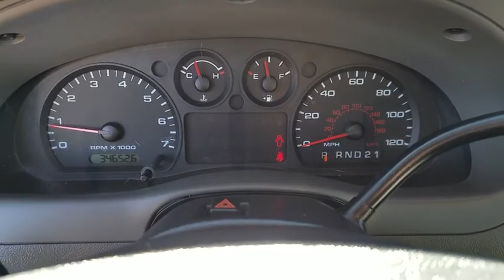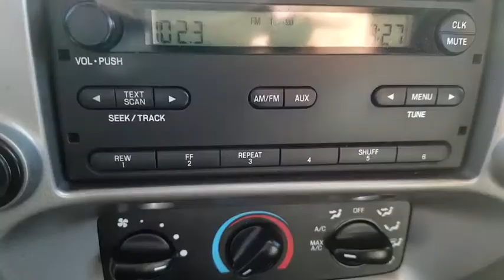2010 Ford Ranger Las Vegas, Bullhead City, St. George, Havasu, Pahrump, NV 0186653A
Oxford White U 2010 Ford Ranger available in Las Vegas, Nevada at Friendly Ford. Servicing the Bullhead City, St. George, Havasu, Pahrump, NV area.

Friendly Ford
660 N Decatur Blvd

SAT RADIO, 4 DOOR, PAYLOAD PKG 2, SLIDING REAR WINDOW.
GVWR: 4,760 lbs Payload Package,4 Speakers,AM/FM radio: SIRIUS,AM/FM Stereo w/MP3/SAT Capable CD,CD player,MP3 decoder,SIRIUS Satellite Radio,Air Conditioning,Power steering,Power windows,Remote keyless entry,Traction control,4-Wheel Disc Brakes,ABS brakes,Dual front impact airbags,Dual front side impact airbags,Front anti-roll bar,Front wheel independent suspension,Low tire pressure warning,Occupant sensing airbag,Electronic Stability Control,Front fog lights,Panic alarm,Speed control,Bumpers: body-color,Power door mirrors,Rear step bumper,Driver door bin,Illuminated entry,Leather steering wheel,Passenger vanity mirror,Tachometer,Tilt steering wheel,Voltmeter,Cloth 60/40 Split Bench Seat,Split folding rear seat,Front Center Armrest w/Storage,Passenger door bin,15 7-Spoke Silver Painted Steel Wheels,Variably intermittent wipers,3.55 Axle Ratio